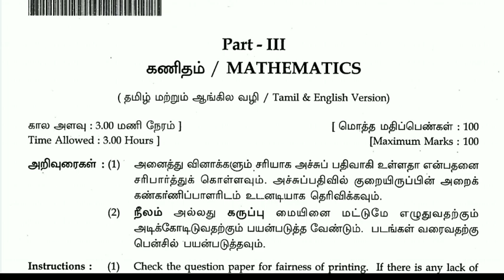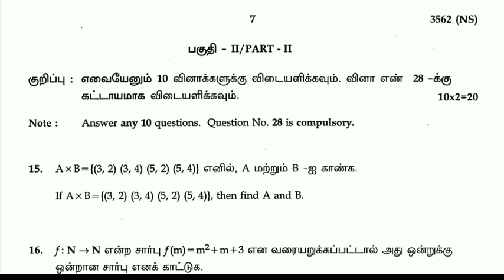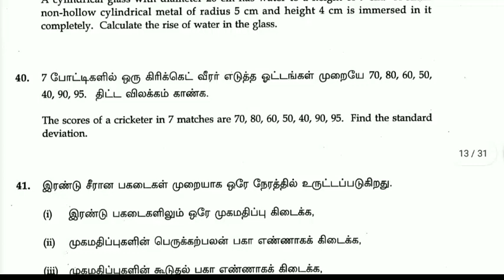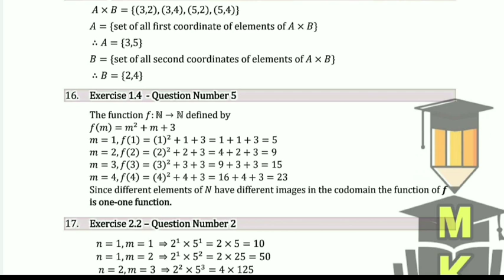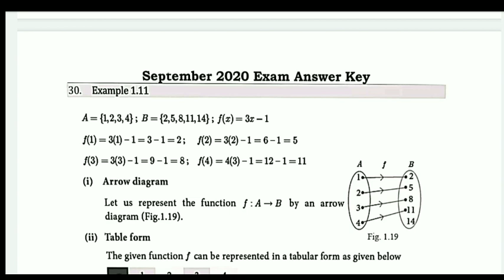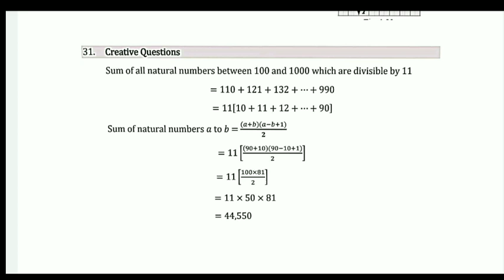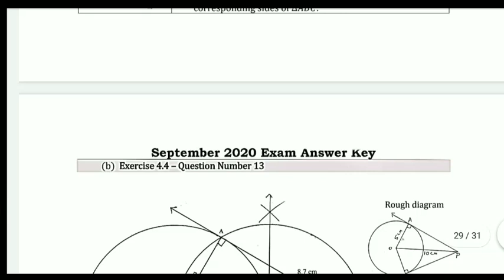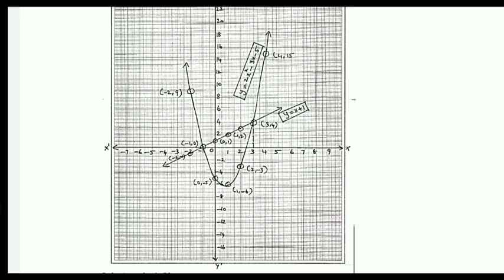10TH MATHEMATIC PUBLIC EXAMINATION-2023 FULLPAPER PRESENTATION APRIL-13 HOW TO WRITE MATHS FULLMARKS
10TH MATHEMATIC PUBLIC EXAMINATION-2023 FULLPAPER PRESENTATION APRIL-13 HOW TO WRITE MATHS FULLMARKS

10,11,12TH STD PUBLICEXAM- MARCH APRIL2023 & PRACTICAL EXAM GUIDELINES TN EDUCATION MINISTER MEETING

1-9TH SCHOOL HOLIDAY UPDATE 1-9 வகுப்பு மாணவர்களுக்கு பள்ளி விடுமுறைTN GOVT OFFICIAL BREAKINGNEWS🔴💯

MaanavanAasiriyarSaravananTelegramGruop

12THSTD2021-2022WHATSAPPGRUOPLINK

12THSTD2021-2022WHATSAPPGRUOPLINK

10,11,12THSTD PUBLIC EXAMINATION-2023 பொதுத்தேர்வு குறித்து பள்ளிக்கல்வித்துறை மிக முக்கிய அறிவிப்பு

10THSTD SCIENCE REVISION TEST JAN 2023 IMPORTANT QUESTIONS BANK II 10THSCIENCE TAMIL MEDIUM QUESTION

11TH PURE SCIENCE BOTANY & BIO-BOTANY PUBLIC EXAMINATION-2023 IMPORTANT 2,3,5 MARKS QUESTION BANK 🔴

Chapter1-5public exam important Question Bank

Chapter5-10public exam important Question Bank

Chapter11-15public exam important Question Bank

11TH  PURE SCIENCE BOTANY & BIO-BOTANY PUBLIC EXAMINATION-2022 IMPORTANT 2,3,5 MARKS QUESTION BANK 🔴

12TH STD ZOOLOGY HALF YEARLY EXAMINATION-2022 MOST IMPORTANT TOP 50- 2,3,5 MARK QUESTION BANK 🔴💯👍
12TH STD BIO-BOTANY & PURE SCIENCE BOTANY HALF YEARLY EXAMINATION-2022 MOST IMPORTANT QUESTION BANK
 OFFICIAL TIMETABLE NOVEMBER-15 TN EDUCATION DEPARTMENT RELEASED

MaanavanAasiriyarSaravananTelegramGruop

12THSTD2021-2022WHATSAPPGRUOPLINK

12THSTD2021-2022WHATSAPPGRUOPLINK